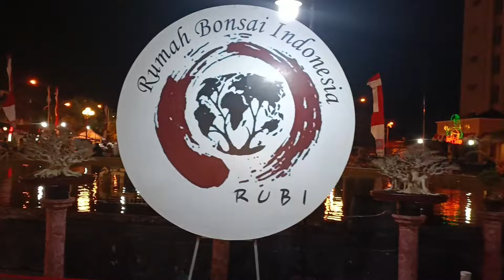Pameran Bonsai - Grebek Suro Ponorogo 2022 // Vlog singkat di kontes tanaman hias nasional